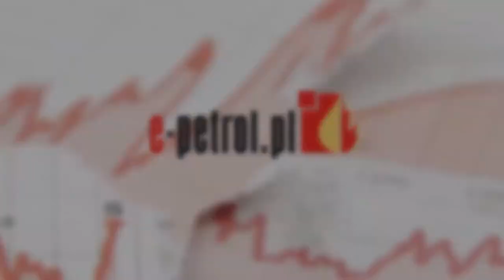Komentarz LPG z dn 29 kwietnia 2014 r.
Dr Jakub Bogucki analizuje aktualną sytuację na rynku LPG.